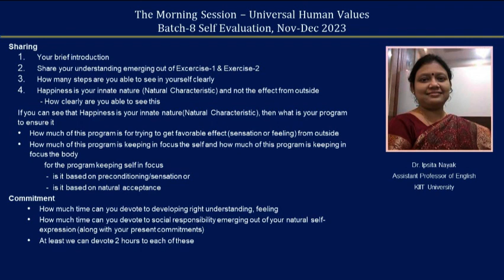Sharing Ipsita Nayak ji 2023 Dec English Batch 8